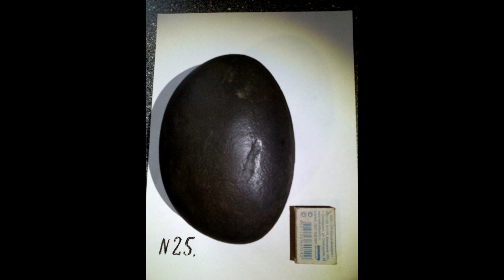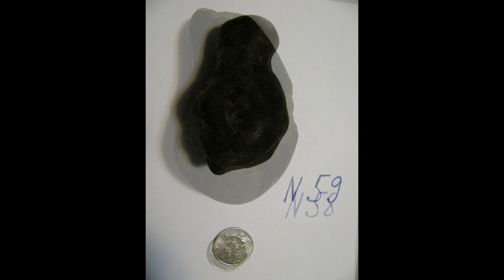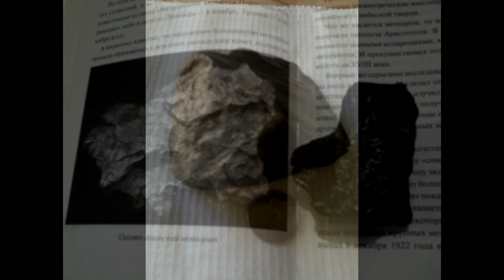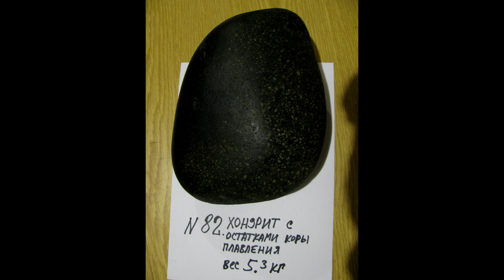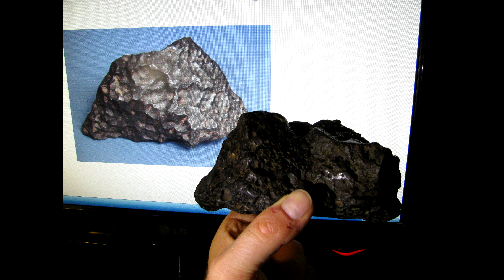Находки метеоритов, с которых мы начинали / The meteorite finds we started with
Всё имеет своё начало. Так и каждый поисковик метеоритов с чего-то начинал. С чтения книг, просмотров фильмов, критического анализа информации, сложностей и опасностей, которые интересно вспоминать. В этом ролике я собрал первые 70 образцов метеоритов, с которых я начинал.

Где бы ты ни был — поисковик, химик, геолог, астроном, простой водитель и энтузиаст, тебе найдётся место в наших рядах!

А если вы находитесь далеко или у вас нет возможности заниматься поиском метеоритов, но вам нравится то, что делает наша команда и вы за правду в метеоритной науке, поддержите наши путешествия аппаратурой (камеры, смартфоны) или рублём! Будем благодарны! Карта сбербанка 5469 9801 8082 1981 Алексей Николаевич Кривенко.